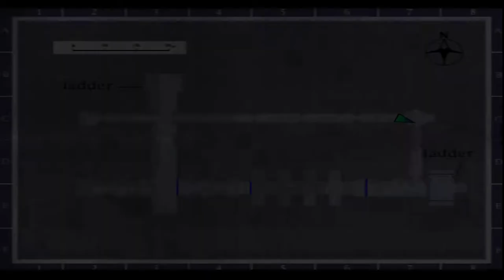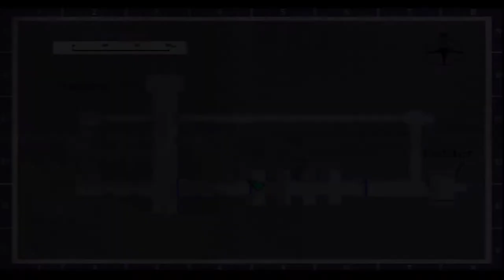Silent Hill Full Gameplay No Commentary Part 31